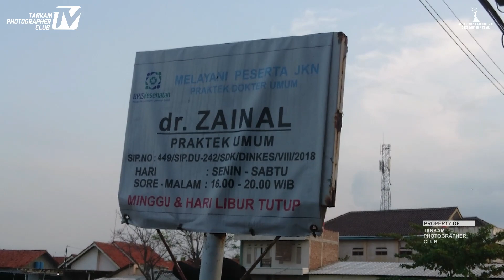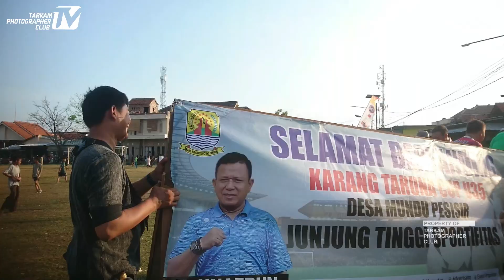aftermovie tournament tarkam piala karang taruna U35 desa mundu pesisir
❖ fast response DM/Inbok instagram or facebook/whatsapp

selamat menyaksikan